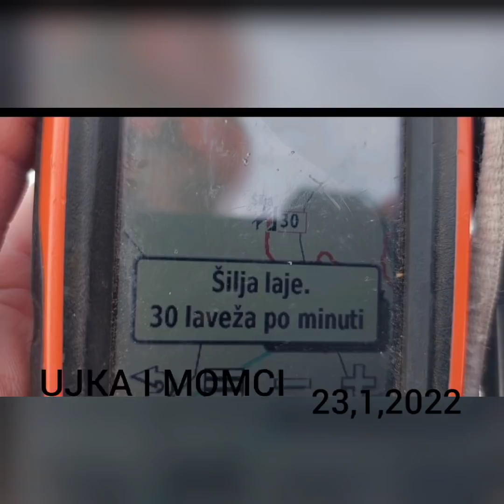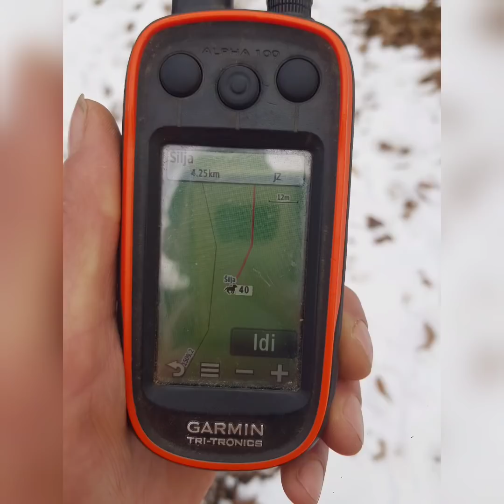LOV NA DIVLJU SVINJU. IGOR VUK , ŠILJA,